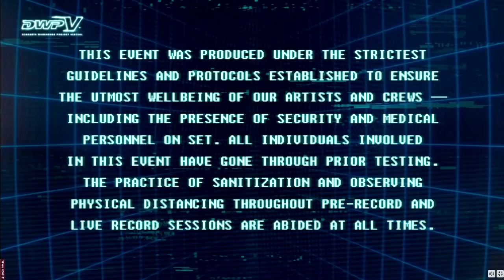Weird Genius LIVE @ Djakarta Warehouse Project Virtual (DWPV 2020)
Weird Genius is Group DJ based in Jakarta, Indonesia.
Reza Oktovian, Eka Gustiwana, Gerald Liu; the three now known as Weird Genius started making music together in year 2016. Each used to work on their own projects. Soon as the merge, they transmit everything they excel at into this collaborative venture. They draw inspirations from everywhere; what is coming out of love to life, social to gaming. The group self-describe their music as hard, upbeat, pumping, crazy-drop. This sound style is something they consciously develop since the beginning.

In short time, Weird Genius has gained instant recognition from EDM fans and accumulated over millions of stream through digital music platforms. As much as they enjoy putting time and effort in creating new tracks, they anticipate having to perform and experience direct energy from audience. Every year, the group participated in local and international standard events, including Viral Fest Asia Festival Bangkok 2017, Soundrenaline Bali 2018, Local Act for Yellow Claw’s Indonesian Tour 2018, Sky Garden Bali 2018, Local Act for The Chainsmokers Live in Concert Jakarta 2018, SHVR Jakarta 2018 & 2019, and many more. Weird Genius has released electronic tracks experimenting with various genres and teamed up with other musicians such as DOLF (Barong Family), Prince Husein, Midnight Quickie.

Courtesy : Djakarta Warehouse Project